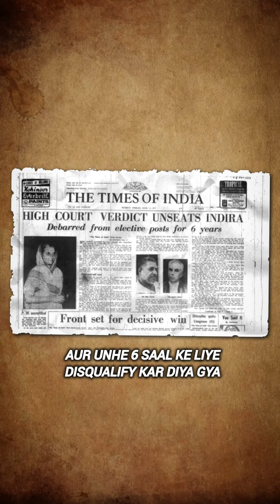Indira Gandhi vs. Democracy: The 1975 Crisis | The Constitutional Shield: Day 3 | Padmanabh Sharma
🛡 The Constitutional Shield: Day 3 🛡

Welcome back to 'The Constitutional Shield,' our special 6-day series! Today, on Day 3, we dive into a critical moment in Indian history: the 1975 Emergency and the pivotal Indira Gandhi election case. 📜

Day 3: Indira Gandhi vs. Democracy: The 1975 Crisis

In today's episode, we explore the dramatic events of 1975, when political turmoil led to the declaration of Emergency. Discover:
- The background of Indira Gandhi's election victory and subsequent disqualification by the Allahabad High Court
- The imposition of Emergency under Article 352
- The controversial 39th Amendment, which introduced Article 329A, removing judicial review over Prime Ministerial elections
- The Supreme Court's intervention, reaffirming the Basic Structure Doctrine and protecting democracy

This episode highlights how the judiciary played a crucial role in preserving democratic values and ensuring that no government can misuse its power. 💪

Join us tomorrow for Day 4, where we'll discuss 'From Zamindari Abolition to Reservation Policies: Key Judicial Decisions.' Don't miss it!